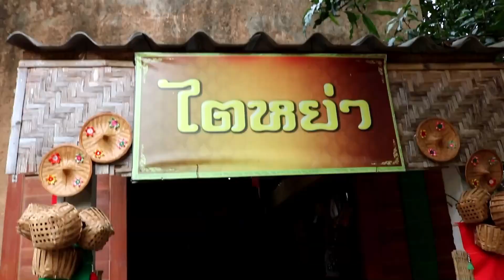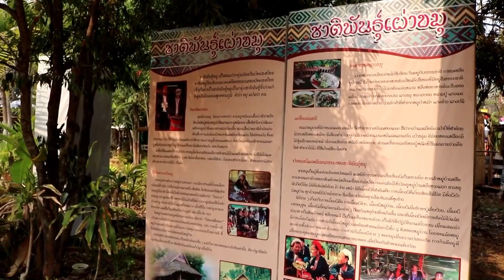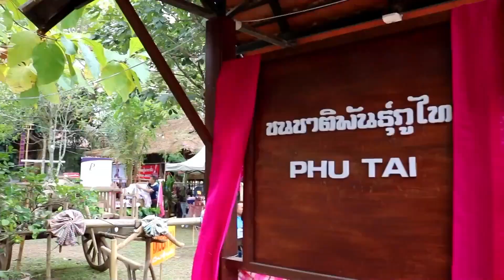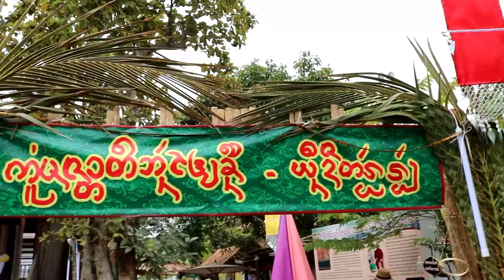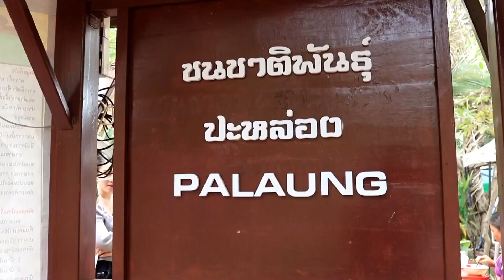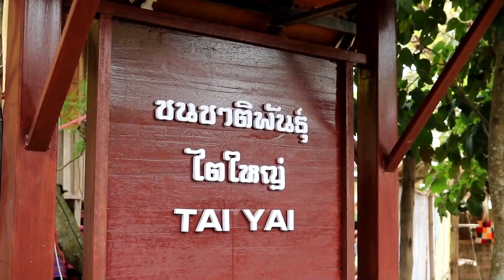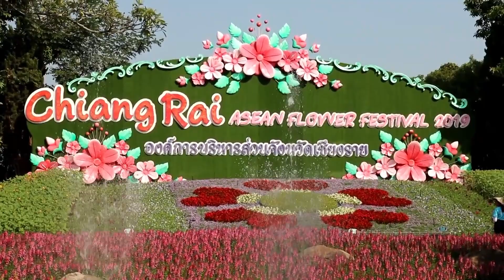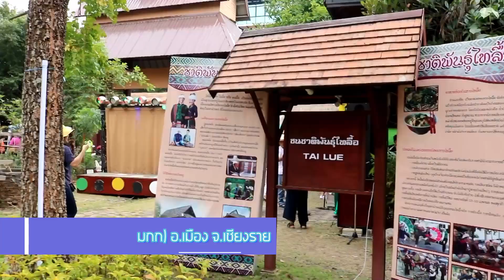ข่วงวัฒนธรรม-งานมหกรรมดอกไม้อาเซี่ยน จ.เชียงราย ปี 2564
เชียงรายเป็นจังหวัดที่มีความหลากหลายทางชาติพันธุ์ นับ 17 ชาติพันธุ์ ถึงแม้จะมีหลากหลายชาติพันธุ์ แต่ก็อยู่ร่วมกันอย่างสันติสุข เอื้อเฟื้อเกื้อกูล และ สมานฉันท์ ซึ่งแสดงให้เห็นถึงความเป็นพหุวัฒนธรรมในพื้นที่ และแม้จะมีความหลากหลายก็ยังมีความเคารพในวัฒนธรรมของแต่ละกลุ่มจนสามารถอยู่ร่วมกันได้อย่างอบอุ่นสันติสุข

ที่ข่วงวัฒนธรรมล้านนา ชาติพันธุ์และอาเซียน ภายงานมหกรรมไม้ดอกอาเซียน 2019 กลุ่มชาติพันธุ์จำนวน 20 ชนเผ่า ใน จ.เชียงราย เช่น อาข่า ม้ง เมี่ยน ลีซู ลาหู่ ไทยใหญ่ ไทยลื้อ ไทยวน ไทยเขิน ไทยอีสาน ไตหย่า กะเหรี่ยง บีซู ลั้ว ดาราอาง ขมุ ฯลฯ ได้ร่วมกันจัดงานเทศกาลกินข้าวใหม่ชาติพันธุ์ขึ้นโดยมีการจัดให้แต่ละกลุ่มชาติพันธุ์ได้สาธิตการปรุงอาหารตามกลุ่มชนของตน

ซึ่งปีนี้ถือว่าเป็นการจัดงานที่ใหญ่กว่าทุกปีเนื่องจากที่ผ่านมาแต่ละกลุ่มชาติพันธุ์จะมีการจัดพิธีตามพื้นที่และประเพณีของตน แต่ในครั้งนี้ได้มีการนำมาจัด ณ สถานที่เดียวกัน ทำให้บรรยากาศเป็นไปด้วยความคึกคัก และมีสีสันจากเครื่องแต่งกาย กรรมวิธี และรูปลักษณ์ของอาหารของแต่ละชนเผ่าที่มีความแตกต่างกัน มีผู้นำชุมชนกลุ่มชาติพันธุ์ต่างๆ เข้าร่วมงานเป็นจำนวนมาก

โดยภายในงานมีการนำอาหาร วิถีชีวิต การแต่งกายและประเพณี วัฒนธรรม ของแต่ละกลุ่มชาติพันธ์ สร้างความสนใจให้กับประชาชนและนักท่องเที่ยวทั้งชาวไทยและชาวต่างประเทศจำนวนมากที่เดินทางไปชมงานเทศกาลไม้ดอกอาเซียน 2019 ซึ่งจัดขึ้นที่สวนไม้งามริมน้ำกก ระหว่างวันที่ 25 ธ.ค.2561-วันที่ 12 ม.ค.2563 เป็นอย่างมาก

สัมผัสกับกลุ่มต่างๆ ที่มีความหลากหลาย การจัดงานในครั้งนี้ถือเป็นการนำกลุ่มต่างๆ มาอยู่ร่วมกันซึ่งแสดงให้เห็นถึงความเป็นพหุวัฒนธรรมในพื้นที่ และแม้จะมีความหลากหลายก็ยังมีความเคารพในวัฒนธรรมของแต่ละกลุ่มจนสามารถอยู่ร่วมกันได้อย่างอบอุ่นสันติสุข..